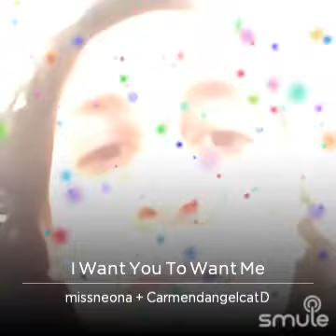October 21, 2021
I found this awesome recording of "I Want You To Want Me" on Smule